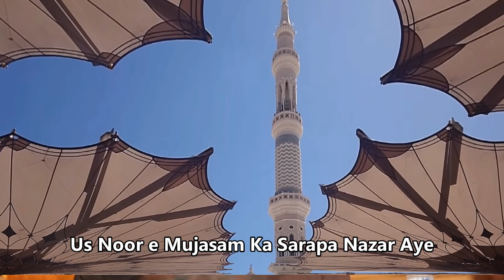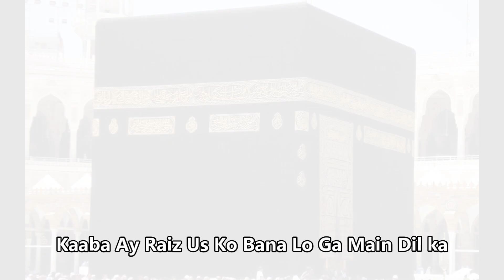Ya Rab Tere Mehboob Ka Jalwa Nazar Aye - Syed Fasihudin Soharvardi